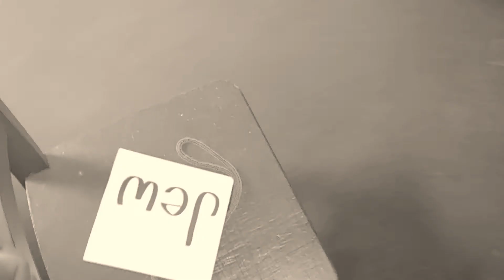Catholiscm explained by mobsters